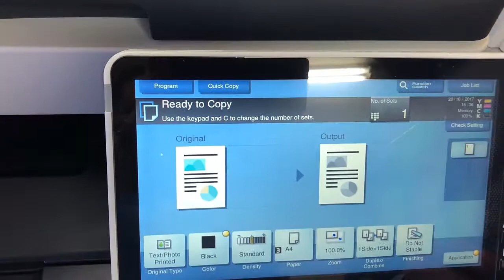Konica Minolta C658 Tutorial How to use Hole Punch Function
Basic tutorial on how to use the hole punch function on Konica Minolta bizhub '8-series'. To use this function, the the optional Finisher and Hole Punch Kit is required.